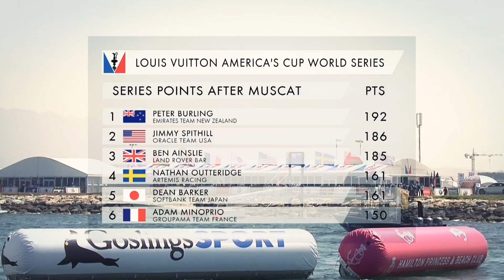Preview of New York's America's Cup, May 2016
| Bermuda | The America’s Cup is set to return to New York Harbour for the first time in almost a century, with racing to take place on May 7th and 8th. Six teams, each sailing on behalf of a home country [defending champion Oracle Team USA, Emirates Team New Zealand, Land Rover BAR for Great Britain, Artemis Racing for Sweden, SoftBank Team Japan, and Groupama Team France] will compete in the New York race, vying for points that count towards the final competition for the 35th America’s Cup in Bermuda in 2017.
Bernews. Bermuda's 24/7 news, photo & video source